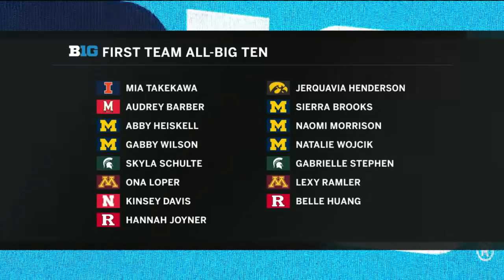2022 BIG10 Champs Session 1 720p60 7685K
2022 BIG10 Champs Session 1 720p60 7685K